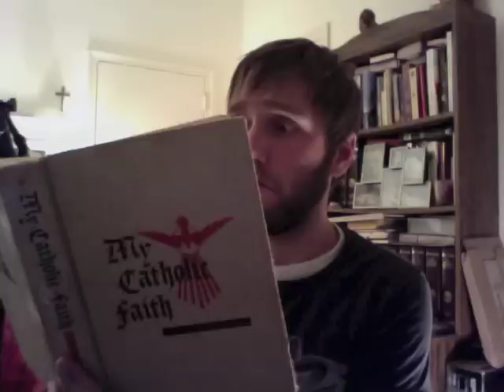Pope Attacked! : Gets Tackled by Italian Woman ! ( ACTUAL VIDEO )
The Pope , Benedict XVI was attacked by a 'mentally unstable' woman on Thursday evening at St. Peters Basilica in Vatican City. Check out this REAL VIDEO ! from the Vatican's cameras inside the Church. The Pope was totally fine after police and guards moved in to pry the crazy woman from the holy hodgepodge forming on the aisle of St. Peters. Christmas Eve Mass continued as scheduled with Pope Benedict doing just fine. This brings up some questions about the safety of public officials and celebrities in Italy, however..
Merry Christmas !